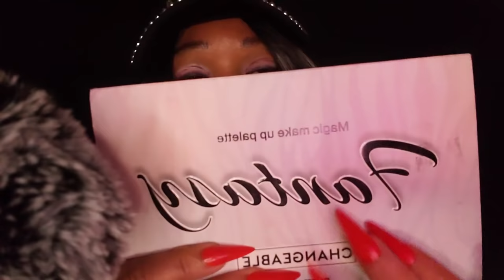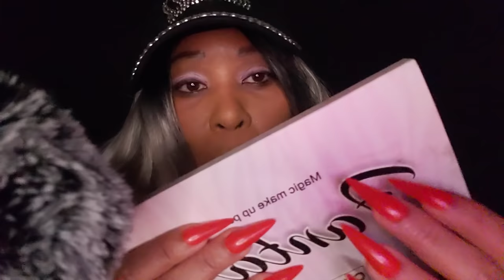[AS🤍MR] The Best Mouth Sounds + More To Help You Tingle, Relax & Feel Happy❤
ADD MY VIDEOS TO YOUR PLAYLIST FOR EASIER ACCESS!